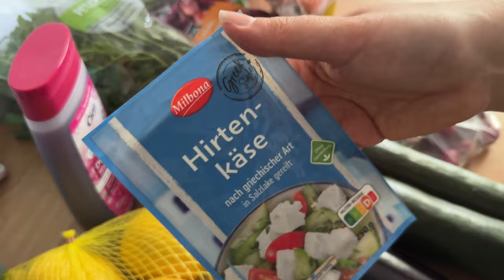Branje jagoda-Nogomet-Shopping u Lidlu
Vlog i kupovina u jednom.